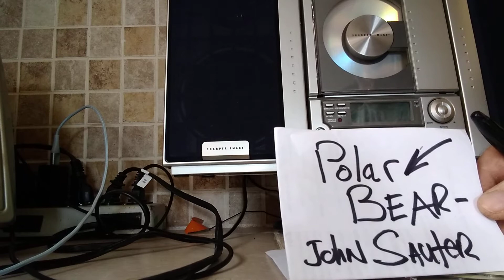POLAR BEAR warning during Kohoutek".. better scoot Back jus a lil bit..